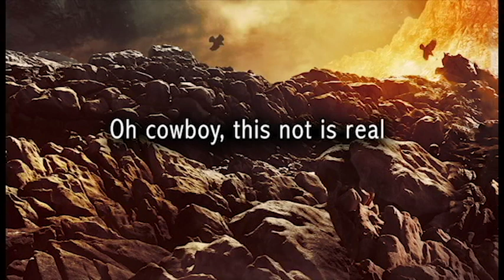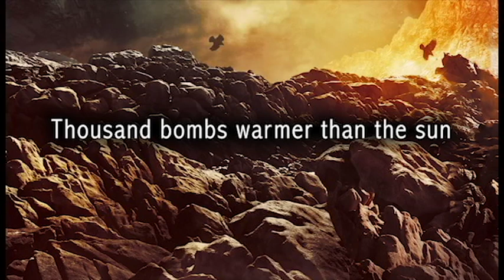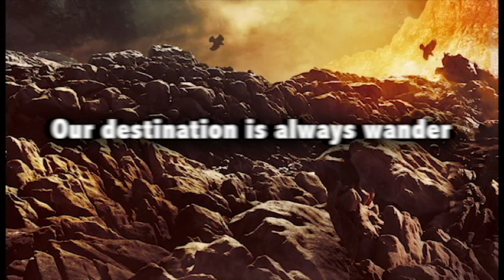Mythologyca - Wandering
Recording in the year of 2018.
Silent Music Studio by Karim Serri.
Beto Calegari Corporation.
Curitiba - PR - Brazil
Independent.

Track 08 / CD Lady of the Crows
ISRC BXO6T1800008

Marco Bührer - Vocals
Vika Viante - Guitars
André Mares - Drums
Tarlis Vinci - Bass
Giovanni Vicentin - Keyboards